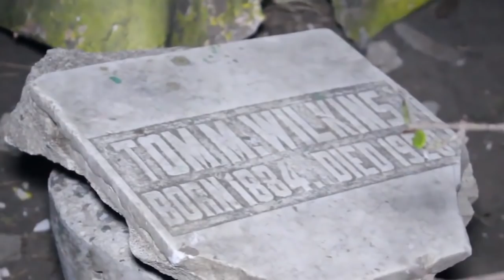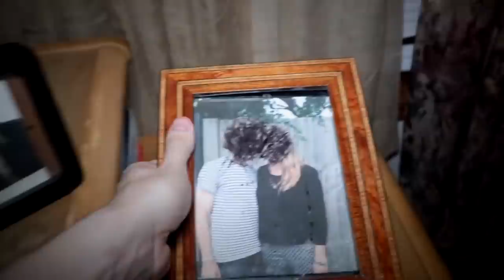5 VÍDEOS ASSUSTADORES QUE VOCÊ NÃO DEVE ASSISTIR SOZINHO - PARTE 2 (NÃO ASSISTA DE NOITE)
Dá uma olhada no vídeo mais recente do canal 🔥

O vídeo de hoje está tenebroso e iremos ver imagens assustadoras de arrepiar que assustam 99% das pessoas. Será que você consegue assistir até o final? Depois de trazermos o vídeo do pai e do filho há pouco tempo atrás, hoje você verá momentos que ninguém consegue explicar da mãe e sua boneca bizarra que só os corajosos conseguem ver.